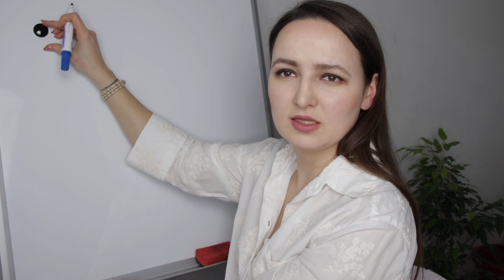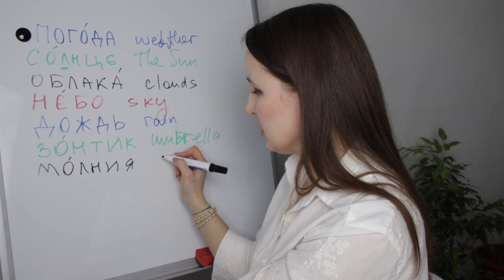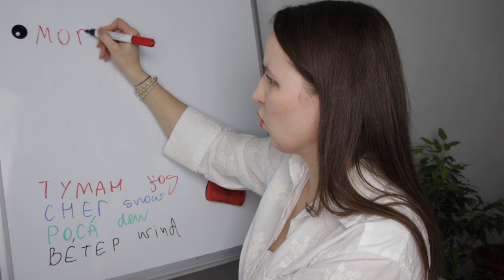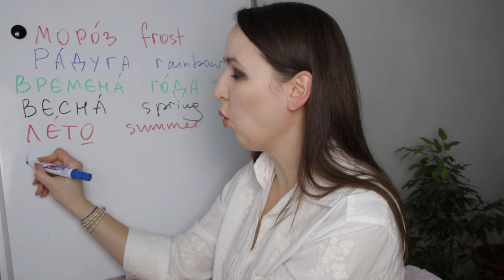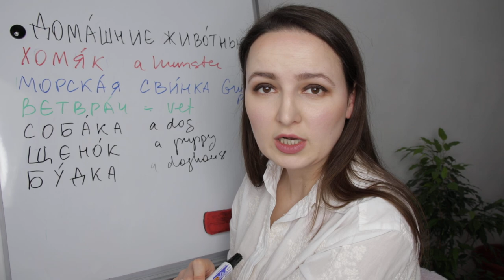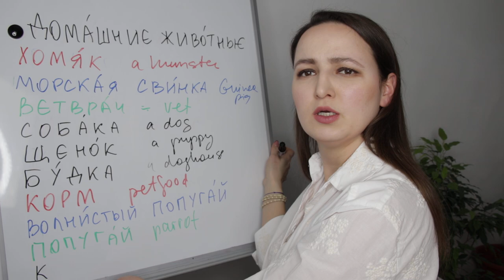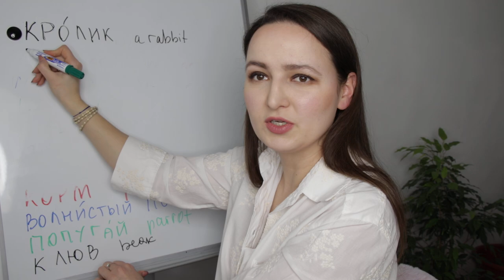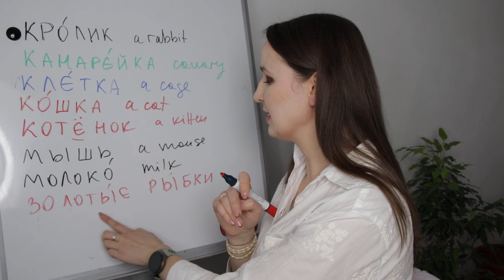388. 30 + Words: Weather, Seasons & Pets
The book I use is from Usborne.

Love,

Nastya xoxo